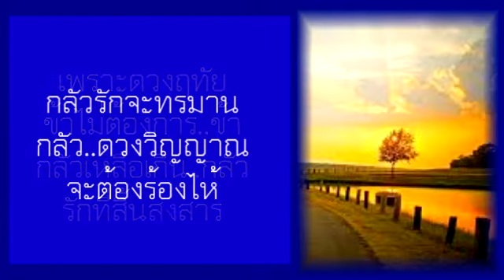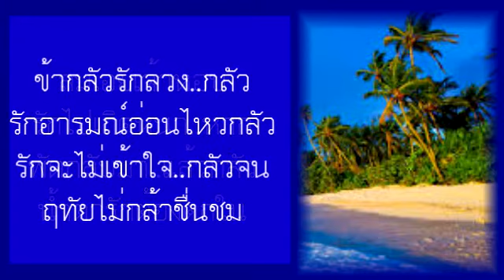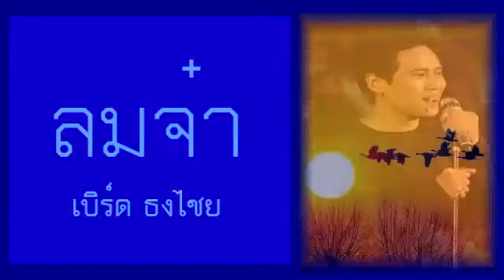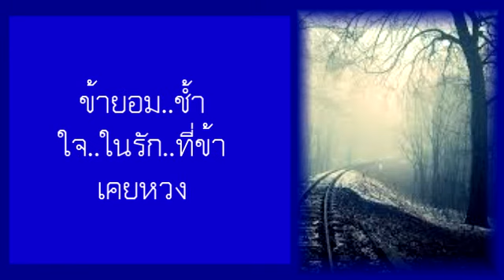ลมจ๋า - เบิร์ด ธงไชย